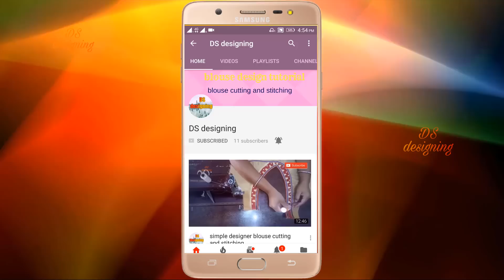easy blouse design | cutting and stitching | very easy back neck blouse design